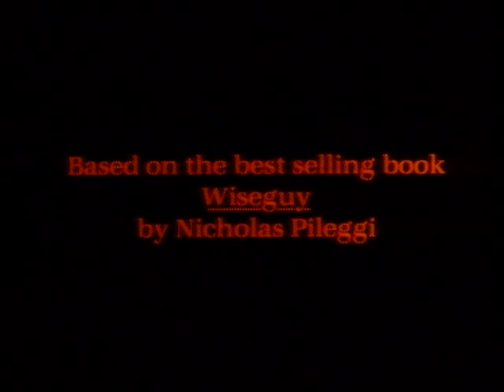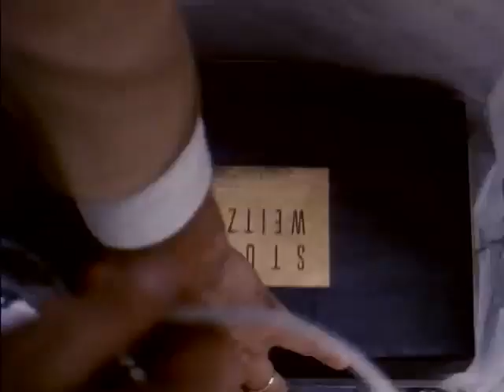GoodFellas - Trailer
- Henry Hill and his friends work their way up through the mob hierarchy.

Director:Martin Scorsese
Writers:Nicholas Pileggi (book), Nicholas Pileggi (screenplay)
Stars:Robert De Niro, Ray Liotta and Joe Pesci